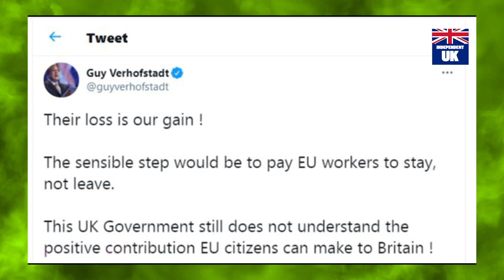'Their loss is EU gain!' Verhofstadt tells Boris Johnson to 'pay EU workers to stay' in UK